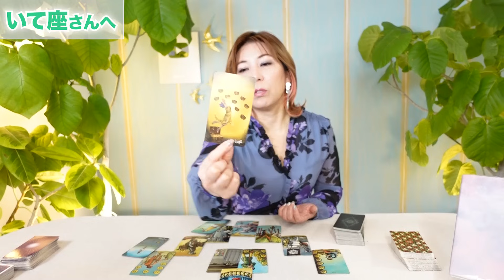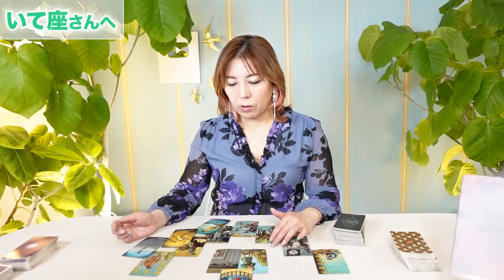♐️いて座さんへ「思わぬ喜びがある！びっくり」1月のタロットリーディング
◆ターラのメンバーシップ「アストロ&タロットフレンズ」詳細はこちら

ターラ

＃【1月の運勢】タロットリーディング